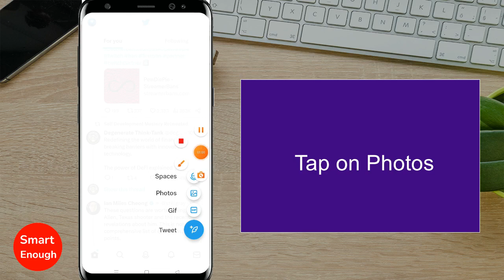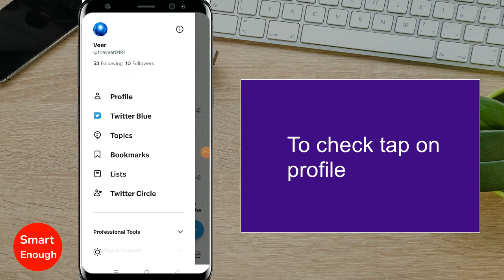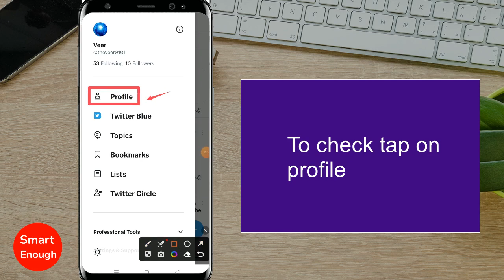How to Tweet Photo or Picture on Twitter App?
How to Post a Picture on Twitter? How to post photos on twitter app? How to upload an image to twitter? How to Post or Tweet a Picture on Twitter? How to add images to your tweets on twitter?